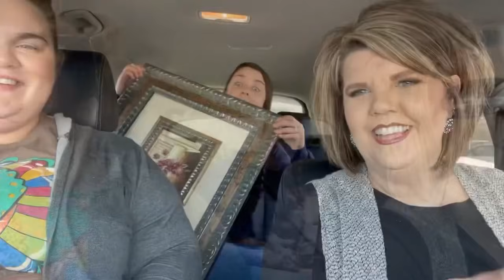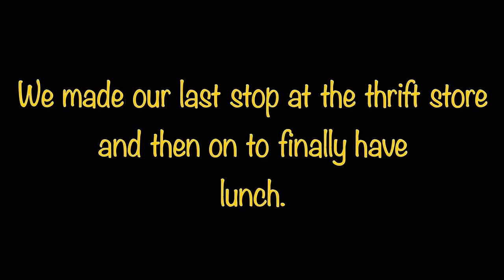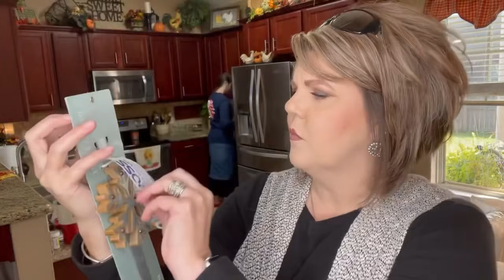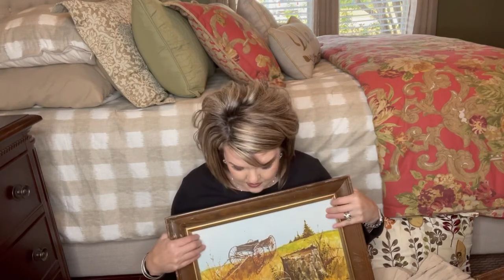Thriftin’ and haulin’ with my girls!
I hope you enjoy!! Thank you so much for your love and support!

XOXO,
Donna

Or
P.O.Box 372
Gautier, MS 39553